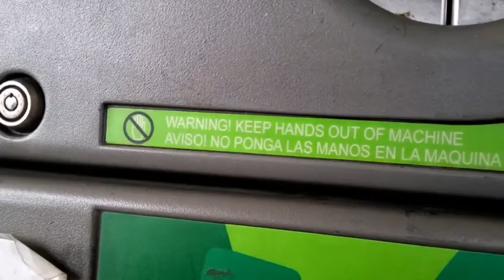(Short video) I finally get to see one of these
This place is located in bj's in gateway center mall. (it's not an indoor mall).
The replacements are envipco ultra 48.
I don't accept comments. Exit if you don't want to ask about that.